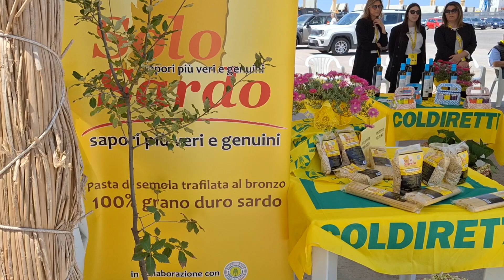Oristano. Attracca al porto Costa Diadema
3.500 i passeggeri a bordo. La gran parte è scesa per escursioni a Oristano e nel circondario.